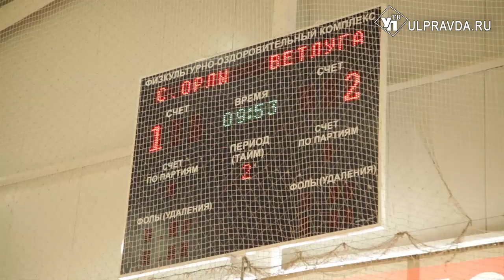В Ульяновске прошли игры чемпионата России по флорболу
Переполненные трибуны и радость от победы. После двухлетнего перерыва в Ульяновск вернулся большой флорбол. Местная мужская команда «Солнечные орлы» приняла третий тур чемпионата России. В спорткомплексе «Новое поколение» за играми следила и наша съемочная группа.